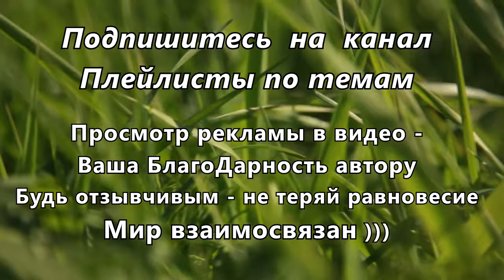Friendship of different kinds of animals. Лягушка к богатству и прибыли. История магии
Recommended for viewing with children.
Raises love and good attitude to pets. In the video there is a dog, a hedgehog, a frog.